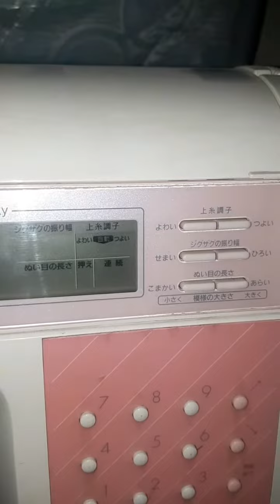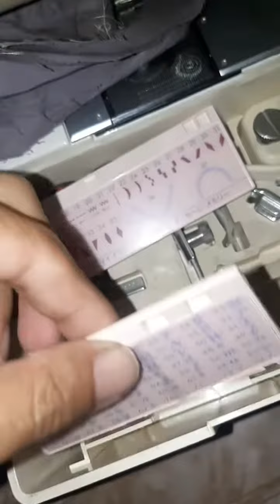Brothers sewing machine, Trendy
Brothers Trendy sewing machine review...
It is a very nice machine,automatic with over lock,button stitching, more than 100 designs stitching facility etc